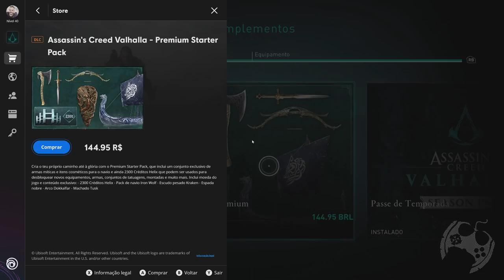VALE A PENA O PACOTE PREMIUM DE INICIANTE EM ASSASSIN'S CREED VALHALLA????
Fala Fiotes!
Como estão?
Um novo pacote para iniciantes está disponível em Assassin's Creed Valhalla e aqui trago os detalhes para avaliação de cada um.

Kallil Augusto